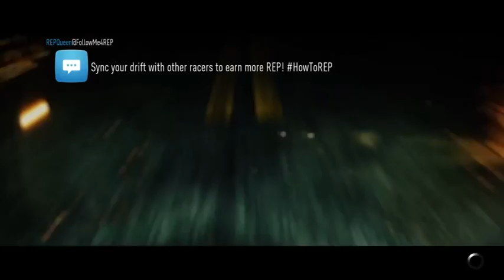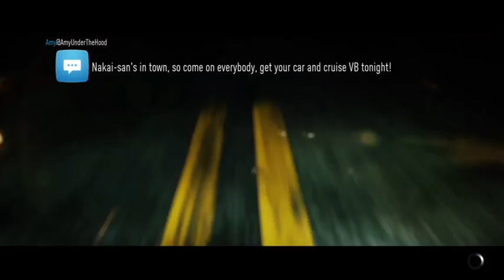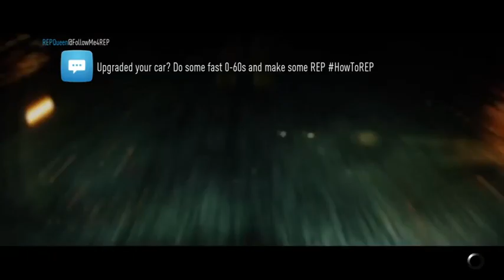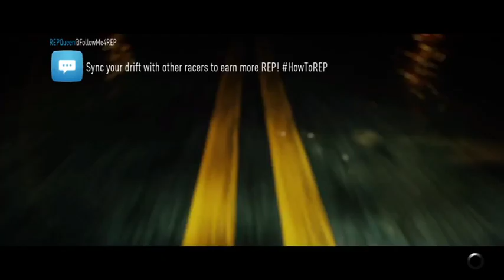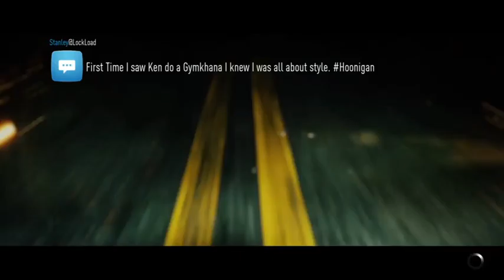Walls can't get enough of my cars...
"Speed Demon" stream for Need For Speed that was live April 23. Didn't do as good in terms of driving, but I still somehow got through the races and finally got a car I've been waiting for a while to get!